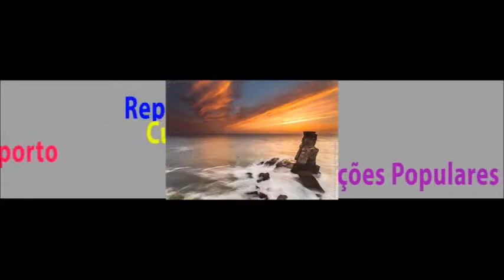Rescaldo Eleições Autárquicas 2013 (Sta Maria da Feira)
Vitória de Emídio Sousa candidato pelo PSD à Câmara Municipal de Santa Maria da Feira, reportagem Canal VL 21, António Santos e Manuel Campos.